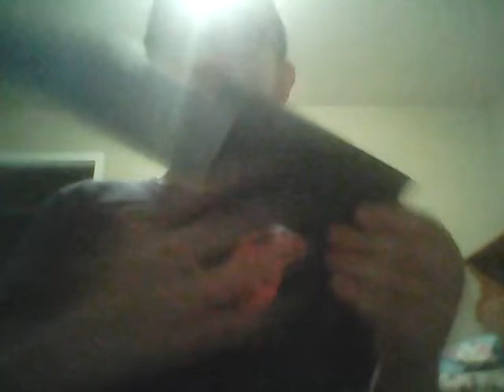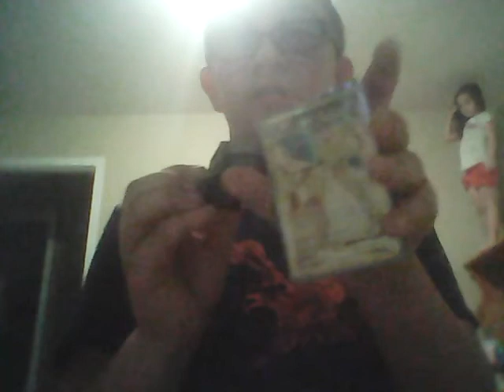Talking about giving away a really cool looking truck and my really rare pokemon cards